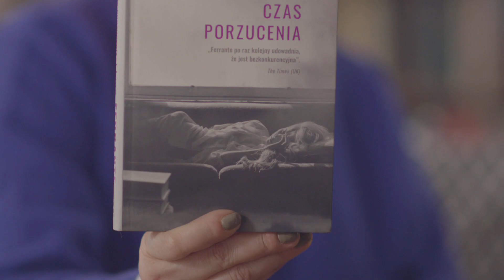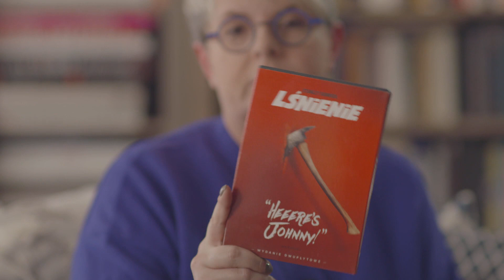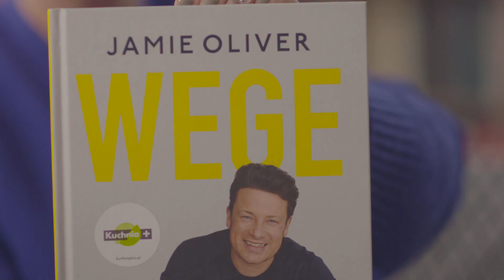Karolina Korwin Piotrowska poleca | odcinek 2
Co obejrzeć w TV i co przeczytać? Sprawdź kolejne polecenia od Karoliny Korwin Piotrowskiej.